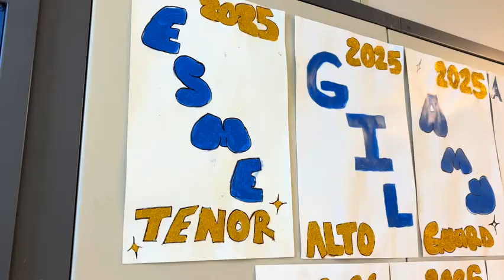Marching Band sets sail for Championships